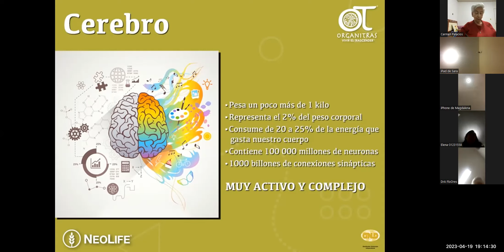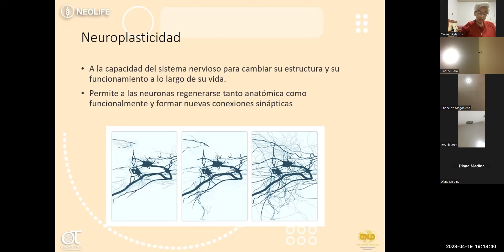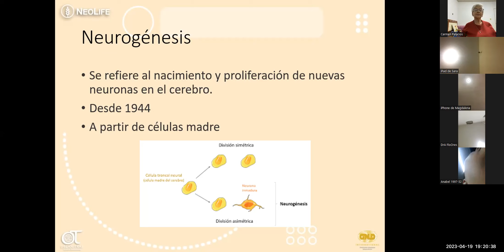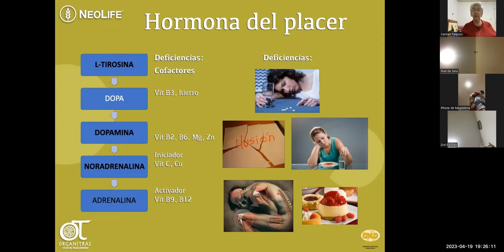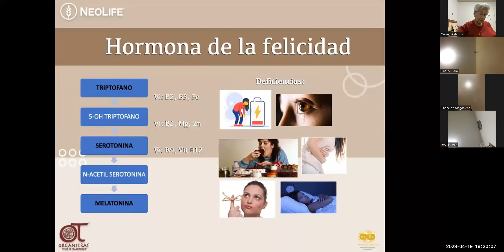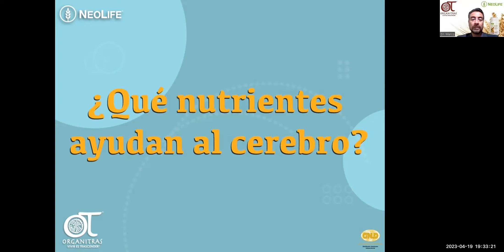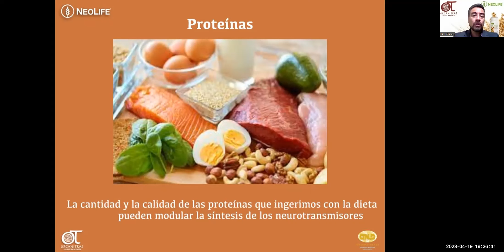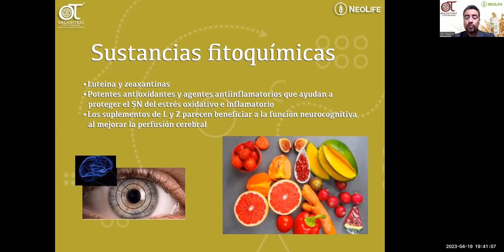Mente Activa | Organitras | NeoLife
Conferencia Zoom 19 de abril de 2023

Tema: Mente Activa

Ponente: Dr. Marco Antonio Leal Poceros
Médico General, Medico Homeópata, Maestro en Nutrición Clínica